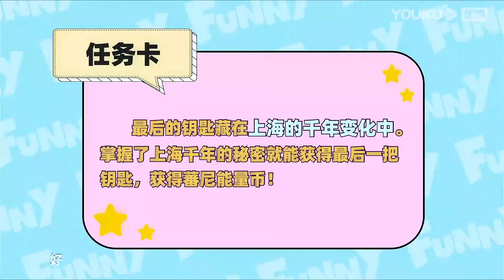【蕃尼看世界】EP41 悦儿马树变身街头艺人 | 亲子游玩攻略 | YOUKU KIDS | 优酷少儿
简介：《蕃尼看世界》是一档专门为孩子和家长打造的体验类真人秀节目。体验官悦儿、马树将寻找世界上最神奇、最有趣的地方，带给孩子和家长身临其境般的沉浸式体验。在节目里，悦儿和马树会通过探店、参观、游览、挑战、游戏等方式，带小孩子们认识各种新奇、有趣的事物，同时为家长们提供优质、实用的亲子游玩攻略。